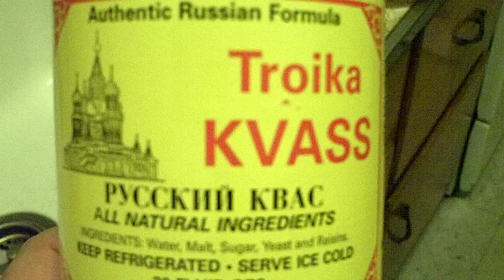Russian Kvass from New York USA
русский квас в США